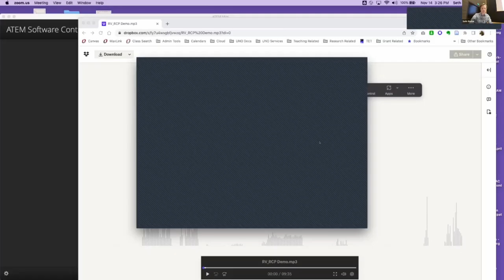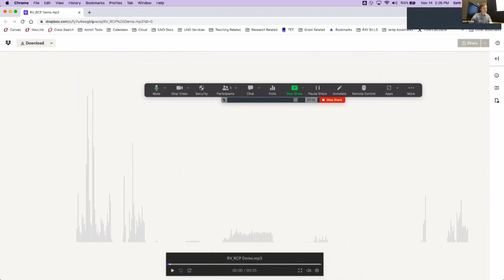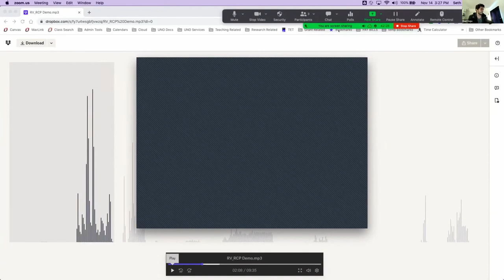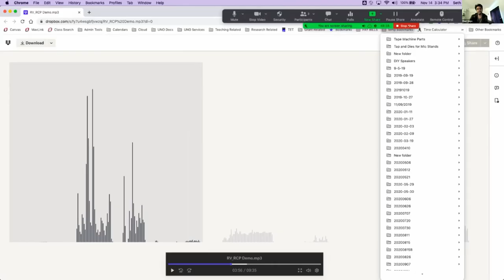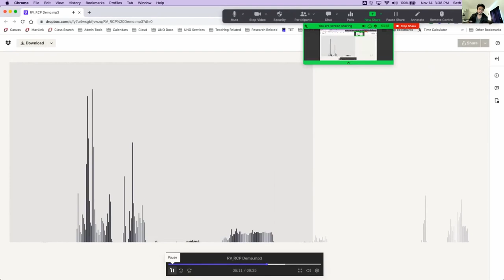Raul Vega - Lecture - Music Technology Guest Lecturer Series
Raul Vega presents a lecture as part of the Music Technology Guest Lecturer Series.